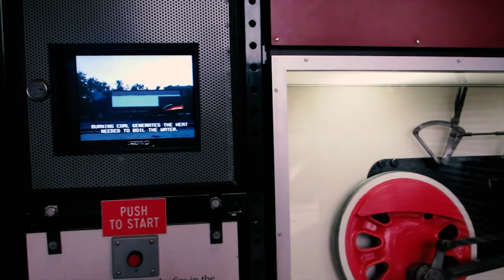Quick Tour of the Steamtown National Historic Site - Travel VLOG & Review (Scranton, PA)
Steamtown National Historic Site (NHS) is a railroad museum and heritage railroad located on 62.48 acres in downtown Scranton, Pennsylvania, at the site of the former Scranton yards of the Delaware, Lackawanna and Western Railroad (DL&W). The museum is built around a working turntable and a roundhouse that are largely replications of the original DL&W facilities; the roundhouse, for example, was reconstructed from remnants of a 1932 structure. The site also features several original outbuildings dated between 1899 and 1902. All the buildings on the site are listed with the National Register of Historic Places as part of the Delaware, Lackawanna and Western Railroad Yard-Dickson Manufacturing Co. Site.

Most of the steam locomotives and other railroad equipment at Steamtown NHS were originally collected by F. Nelson Blount, a millionaire seafood processor from New England. In 1964, Blount established a non-profit organization, the Steamtown Foundation, to operate Steamtown, U.S.A., a steam railroad museum and excursion business in Bellows Falls, Vermont. In 1984, the foundation moved Steamtown to Scranton, conceived of as urban redevelopment and funded in part by the city. But the museum failed to attract the expected 200,000 to 400,000 annual visitors, and within two years was facing bankruptcy.

In 1986, the U.S. House of Representatives, at the urging of Scranton native Representative Joseph M. McDade, approved $8 million to begin turning the museum into a National Historic Site.[6] The idea was derided by those who called the collection second-rate, the site's historical significance questionable, and the public funding no more than pork-barrel politics.[7][8] But proponents said the site and the collection were ideal representations of American industrial history.[9] By 1995, the National Park Service (NPS) had acquired Steamtown, USA, and improved its facilities at a total cost of $66 million.